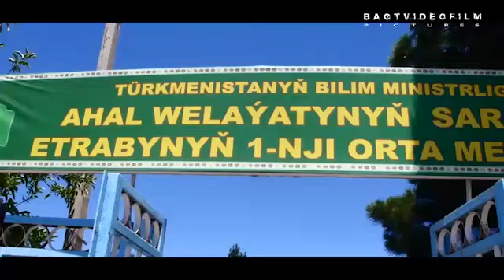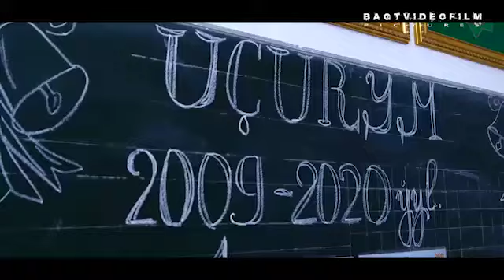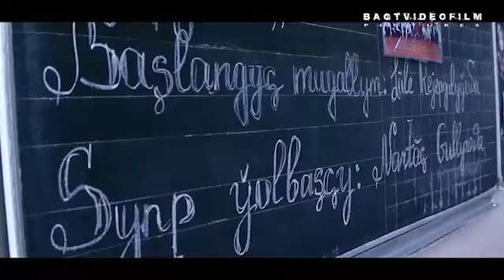Mekdep11 d rolik medilni dowamy ba